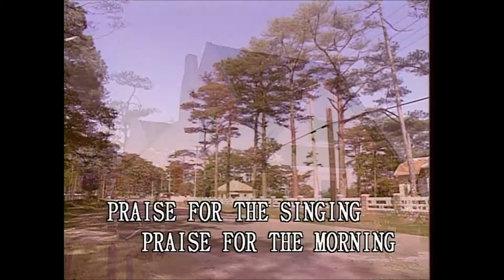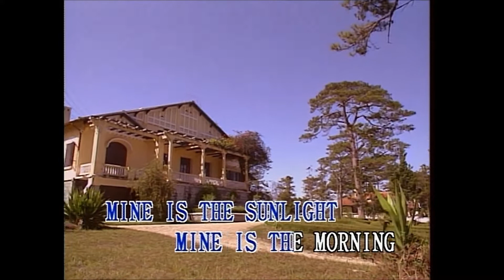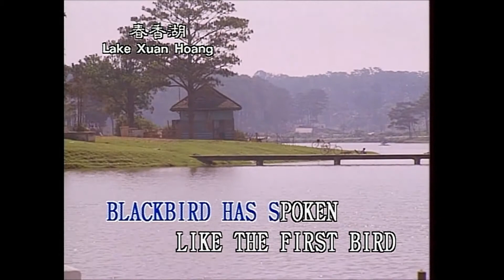Morning Has Broken (Karaoke)